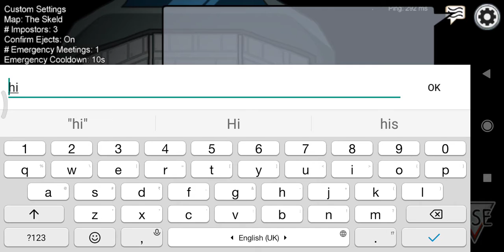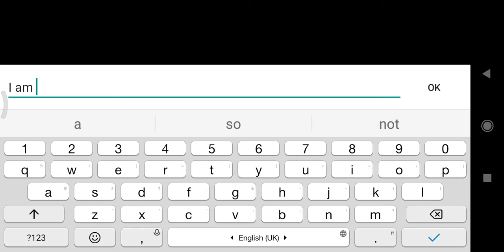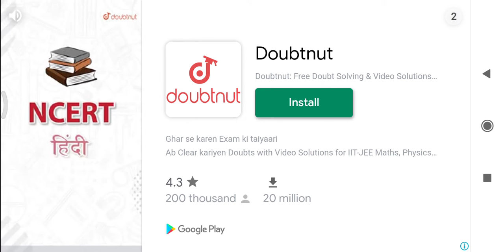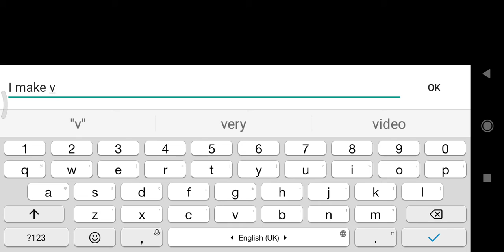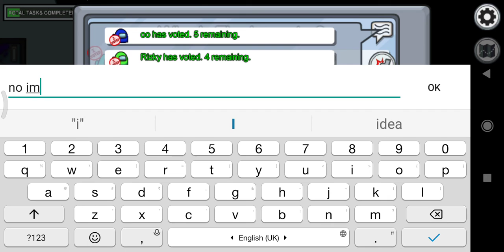My first Among us gameplay video. Please like and subscribe my chanel